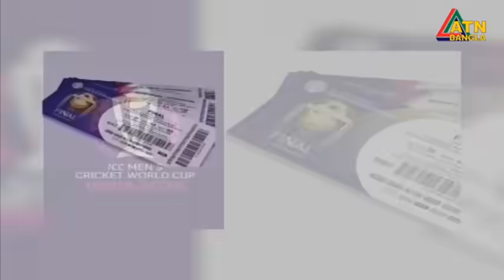এটিএন বাংলা সকাল ১০ টার সংবাদ । 10.08.2023 | Bangla Khobor | Bangla News | ATN Bangla News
এটিএন বাংলা সকাল ১০ টার সংবাদ